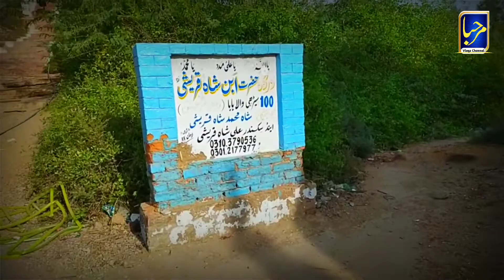Aysa Mazar Jo Paharh Ke Choti Per Waqay Hai Top Mountain Of Dargah Host Marhaba Mustafai Siddiqui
Ak Aysa Mazar Jo Paharh Ki Choti Per Waqy Hai

Marhaba Mustafai Siddiqui

Marhaba Mustafai Siddiqui.

Marhaba Mustafai Siddiqui.